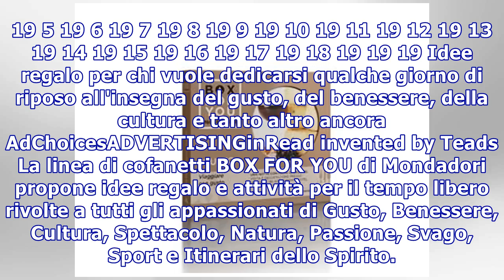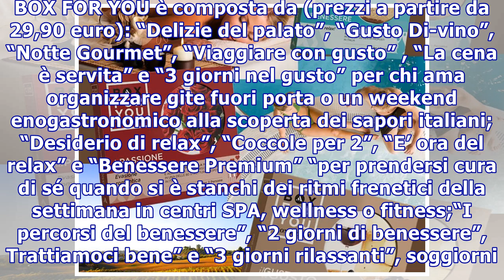“Box for you”, la linea di cofanetti regalo di Mondadori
“Box for you”, la linea di cofanetti regalo di Mondadori 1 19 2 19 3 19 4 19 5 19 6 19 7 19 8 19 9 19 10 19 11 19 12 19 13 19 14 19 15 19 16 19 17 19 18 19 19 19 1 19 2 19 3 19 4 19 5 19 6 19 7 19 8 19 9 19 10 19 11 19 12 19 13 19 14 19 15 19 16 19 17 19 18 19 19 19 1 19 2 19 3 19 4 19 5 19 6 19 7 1...